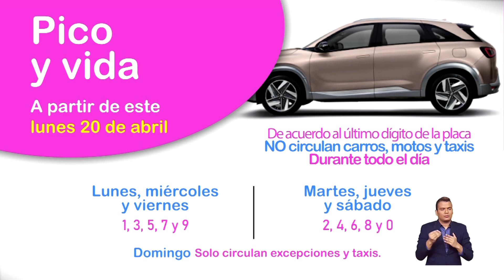Explicación: Pico y cédula - pico y vida - pico y placa | Telepacífico Noticias